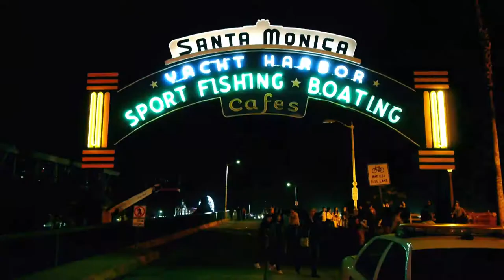Old Mother Road: Official Web Series Trailer (2017)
"Old Mother Road" has been a labor of love for over two years.  In 2016, I traveled the infamous Route 66 highway, starting from Chicago and working my to the Santa Monica Pier.  As I documented my journey through "America's Main Street", I knew that I was witnessing something special that we all take for granted. The beauty of America's landscape along with the economic decline of many small towns along the roadway needed to be captured not through my eyes but from someone who has been living in their own "bubble".

It was only ten months after my journey when I decided to return back to "Old Mother Road" with singer/songwriter Jeanette Ferri.  My hope was to get every defining moment from Jeanette's travels and let the camera unfold the same amazement I uncovered. What I didn't expect was the raw emotion unleashed from Jeanette each mile she traveled across the country. From the community feel of small businesses to forgotten cemeteries, Jeanette's experience adds a unique perspective to the story of this historic highway.

Piecing together the story while portraying the scenic beauty of the highway will prove to be challenging. One of the unique things about this documentary is that it will be edited with an uninterrupted time lapse of the Route 66 highway; something that has never been done before. But when it is done, you're going to want to "take that California trip"!